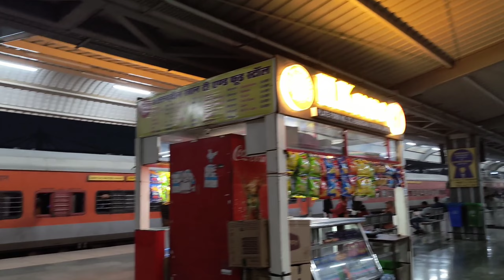Mumbai to Prayagraj Tulsi express train sleeper class journey Nomad Komal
Mumbai to Prayagraj Tulsi express train sleeper  Nomad Komal

Mumbai to Prayagraj Tulsi express